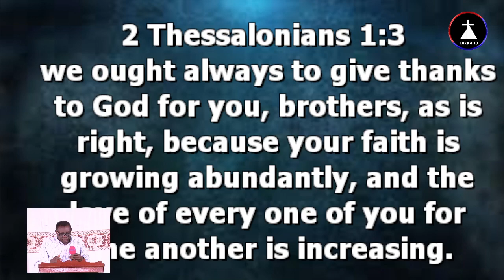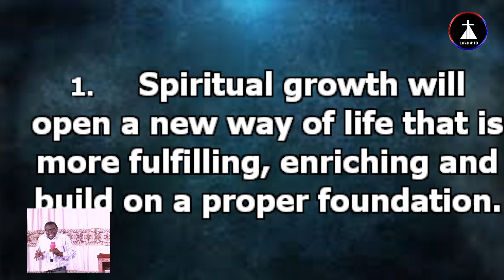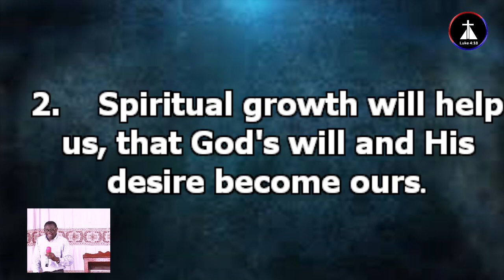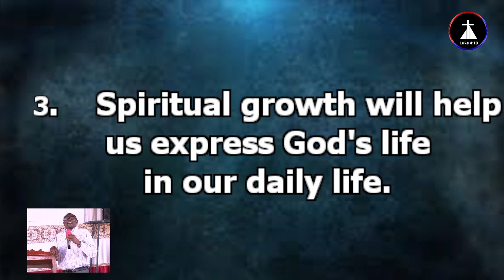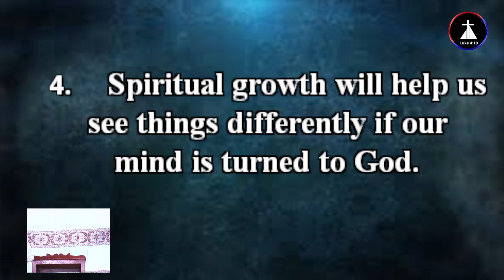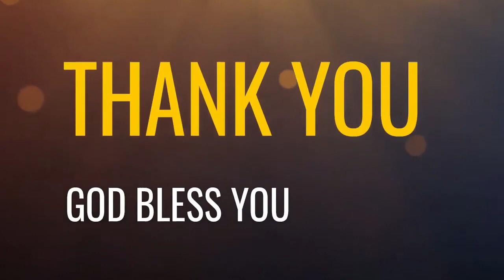RE-DIGGING AND REPOSSESSING THROUGH SPIRITUAL GROWTH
Spiritual growth is the process of becoming more and more like Jesus Christ. When we place our faith in Jesus, the Holy Spirit begins the process of making us more like Him, conforming us to His image.
This process uncovers the inner spirit that is always present but hidden beyond the ego-personality.
2 Thessalonians 1:3
we ought always to give thanks to God for you, brothers, as is right, because your faith is growing abundantly, and the love of every one of you for one another is increasing.

Galatians 4:1-5
1 Now I say that the heir, as long as he is a child, does not differ at all from a slave, though he is master of all,(NKJV)
2 but is under guardians and stewards until the time appointed by the father.(NKJV)
3 Even so we, when we were children, were in bondage under the elements of the world.(NKJV)
4 But when the fullness of the time had come, God sent forth His Son, born of a woman, born under the law,(NKJV)
5 to redeem those who were under the law, that we might receive the adoption as sons.(NKJV)

1. Spiritual growth is being free from tension, fear and anxiety for better life.

2. Spiritual growth is going beyond the mind and look at bright side of life.

3. Spiritual growth is to learn not to let circumstances and people to affect our inner being and state of our mind.

4. Spiritual growth is manifesting and displaying the inner power and strength which are useful and important tools that everyone need.

5. Spiritual growth is not an excuse for escaping from responsibilities but it is a method of growing and becoming stronger, happier and more responsible person.
6. Spiritual growth help us getting more information in our life

7. Spiritual growth help us to calm down our mind when you are upset.

8. Spiritual growth help us to change our attitude towards people, life, and our situations.

9. Spiritual growth control what enters in our mind and open doors for the positive and close the negative

10. Spiritual growth help us to be more patient and tolerant to others and it the key to a life of happiness and peace of mind.

11. Spiritual growth will help us to be true disciples.

12. Spiritual growth will help us to be set free from worries of this world.

13. Spiritual growth will help us to maintain God’s revival in our spirit.

14. Spiritual growth will help us to walk in God’s way and think according to His word.

15. Spiritual growth will help us see things differently if our mind is turned to God.

16. Spiritual growth will help us express God’s life in our daily life.

17. Spiritual growth will help us, that God’s will and His desire become ours.

18. Spiritual growth will open a new way of life that is more fulfilling, enriching and build on a proper foundation.